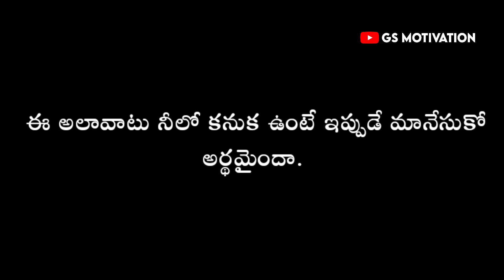Black Screen Motivational Whatsapp Status In Telugu | GS Motivation